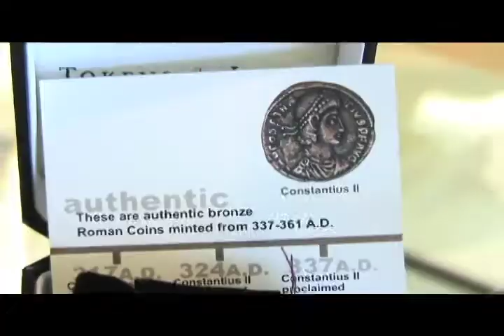W.I.L.D. BERWYN - HURSTS' BERWYN JEWELERS